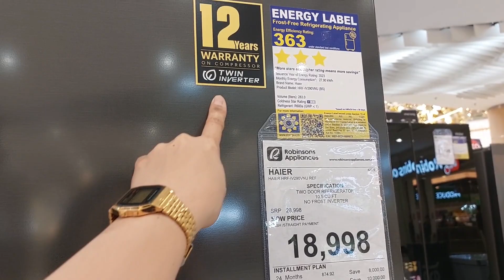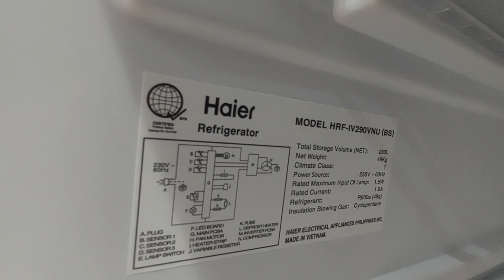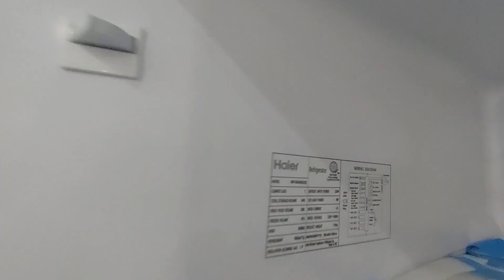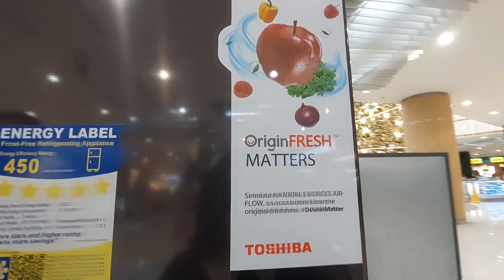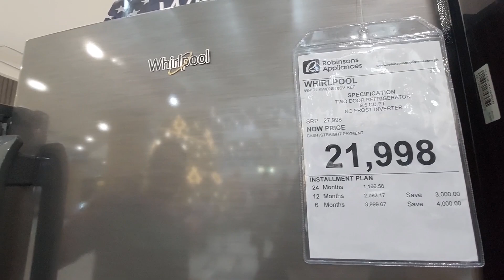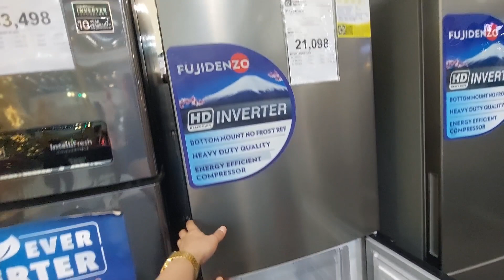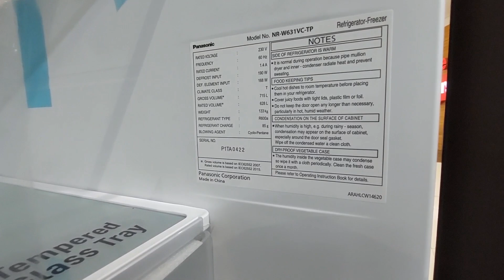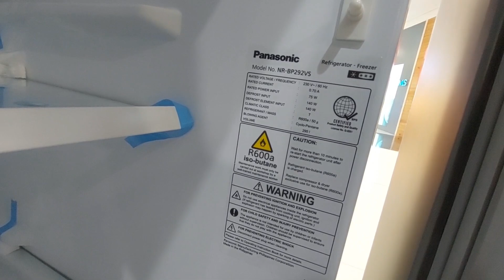LEGIT BAGSAK PRESYO! MURANG BILIHAN NG HOME APPLIANCES ! UP TO 24MONTHS INSTALLMENT PA!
MGA MURA AT NAKA SALE NA APPLIANCES!
UP TO 24MONTHS INSTALLMENT

📍ROBINSONS APPLIANCES GENERAL TRIAS CAVITE